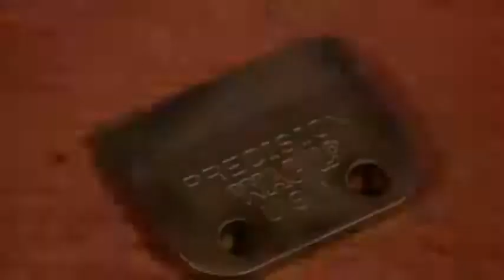How to make Hair Trimmer